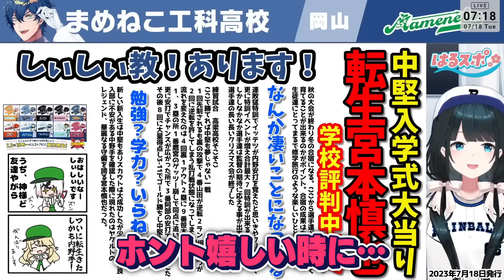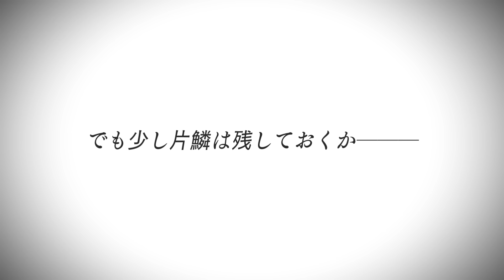【にじ甲2023】邪教入信。まめねこ工科高校配信まとめ④【にじさんじ切り抜き/レオス・ヴィンセント】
〇本編
【にじ甲2023】1年目冬オフシーズン！鍛え上げて新たな仲間を迎える！# ４【レオス・ヴィンセント 】

7/18号【はるスポ】#14⚾お願い☆神様叶えて❤⚾にじさんじ甲子園2023非公式情報番組【にじさんじ/小野町春香】

【３Dお披露目】・・・おや？ハジメの　ようすが・・・！　ハジメの寄席【にじさんじ/渋谷ハジメ】

【編集後記】

更新頻度がクソ遅くて申し訳ありません。
本戦までにすべての配信の切り抜きをアップしたかったのですが、
多分無理です。スローペースになってしまいますがお付き合い
頂ければ幸いです。

今回は邪教入信回ですね。本当に椎名さんはなんなんですかね。
豪運とかを通り越して怖くなってきました。